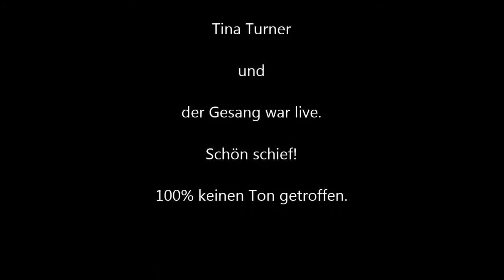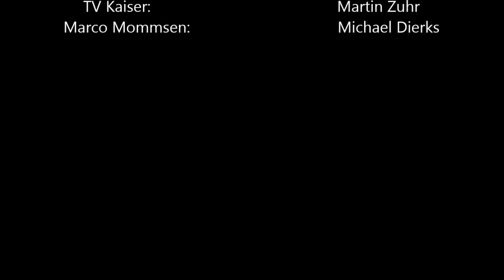Tina Turner Parody - Marco Mommsen (Live)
Tina Turner  Parody by Marco Mommsen - Michael Dierks (live) TV Kaiser Show